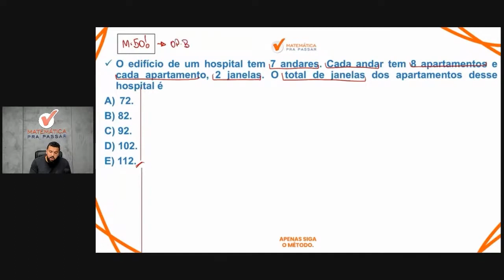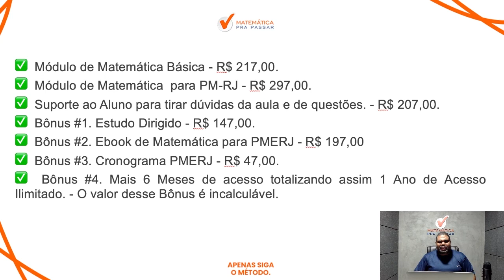Matemática para PMERJ | Operações básicas 80'% erram